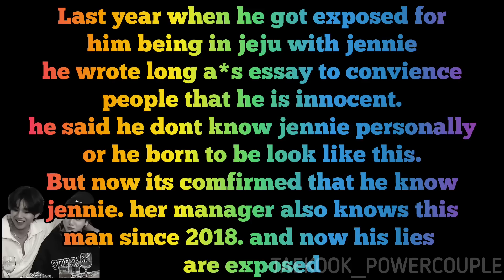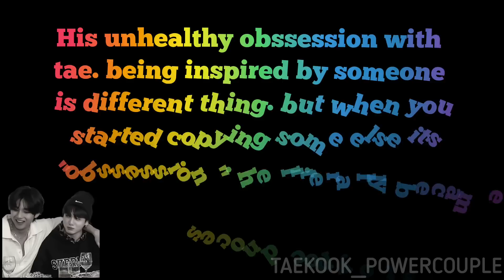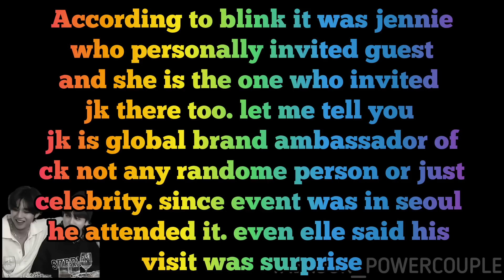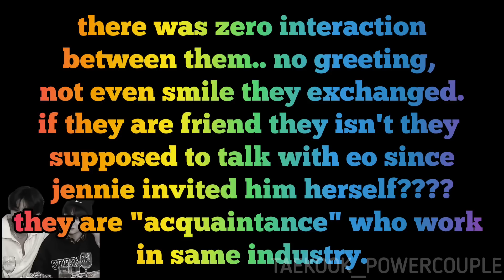"TAENNIE" ship truth is finally REVEALED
Detailed analysis of taennie dating rumors. TAENNIE CAN'T BE REAL.